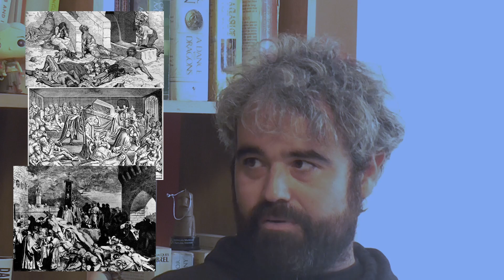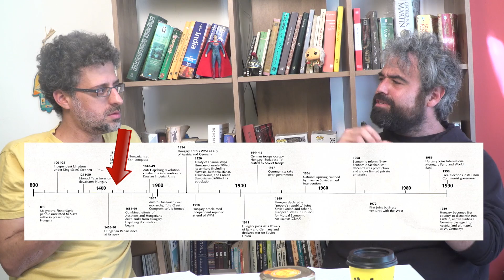If George R R Martin Would Answer This ONE Question